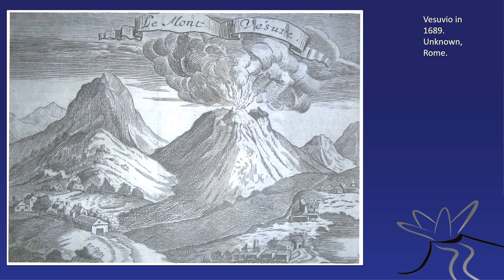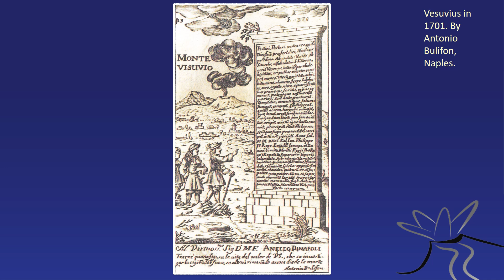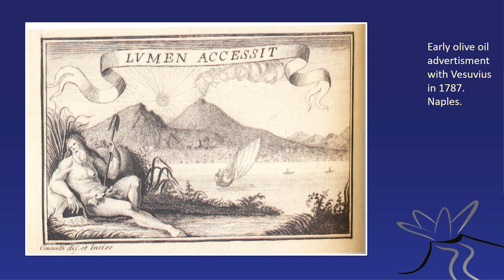Vintage Drawings of Mt. VESUVIUS (1650-1800 AD)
Thank You to INGV for compiling the images and to Nour for help with making them into a little movie!!!